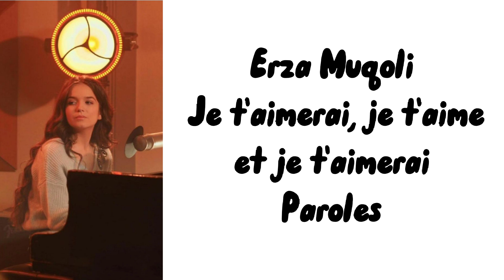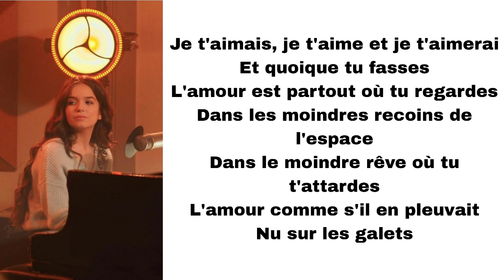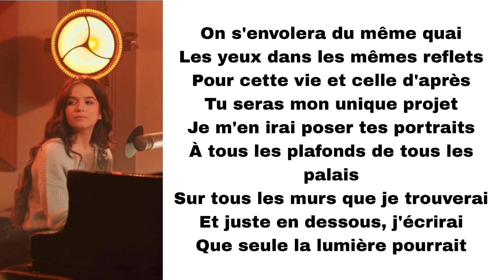Erza Muqoli - Je t'aimais, je t'aime et je t'aimerai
Titre : Je t'aimerai, je t'aime, je t'aimerai
Artiste : Erza Muqoli
Album : /